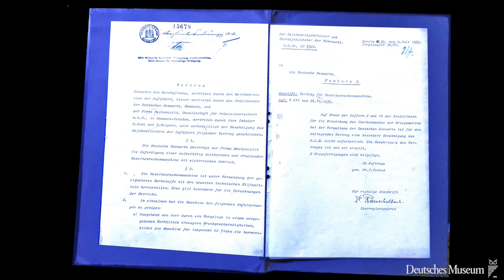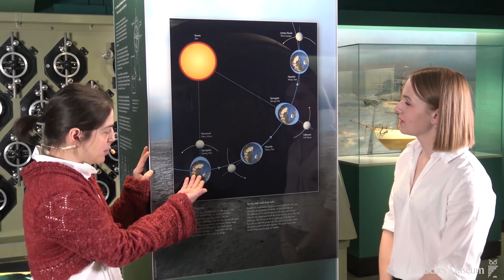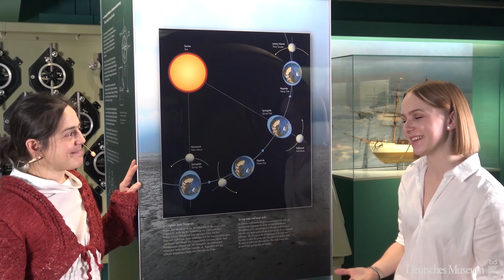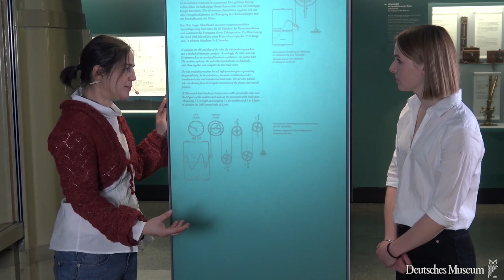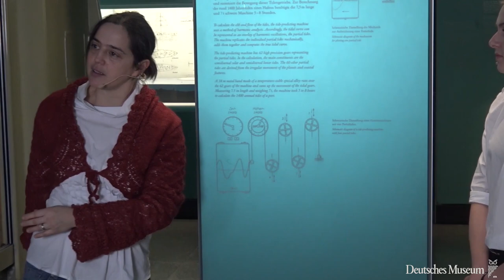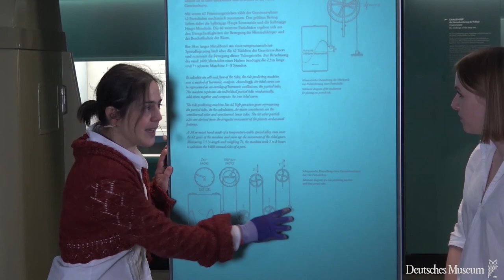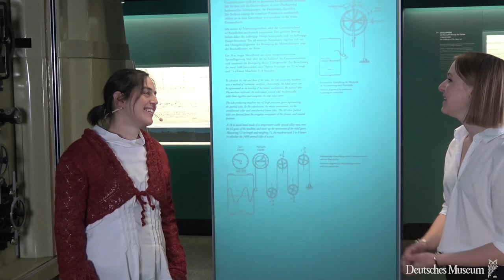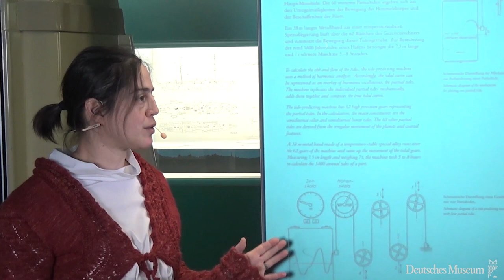Der Gezeitenrechner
Einblicke in die Meeresforschung: In dieser M*Vlog-Folge erklärt Carola Dahlke, Kuratorin für Informatik und Kryptologie am Deutschen Museum, der Freundeskreis-Juniorin Pauline Diebenbusch den Gezeitenrechner, die weltgrößte analoge "Vorhersagemaschine" für Ebbe und Flut.